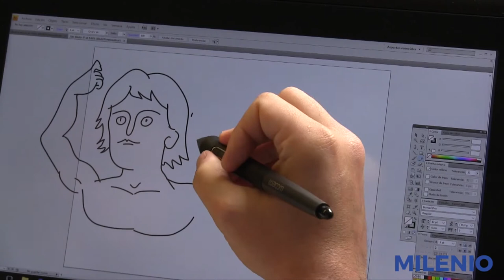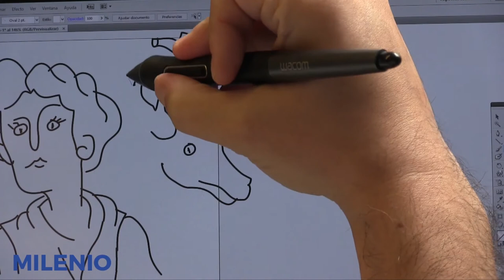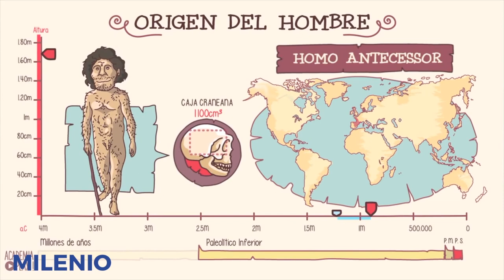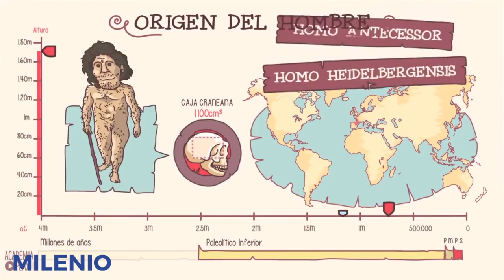Academia Play: la mano que dibuja la Historia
Los hay que enseñan a dibujar y los hay que enseñan dibujando. Es este el caso de Javier Rubio y José Manuel Pastor, los chicos de Academia Play, una plataforma de vídeos animados de contenido cultural y de entretenimiento. Si Pastor y Rubio se apuntaran al embellecimiento de su propia historia, dirían que todo empezó en el garaje de un suburbio cedido por los padres de uno de los dos. Pero no fue exactamente así. Todo empezó en Jávea, una noche del verano de 2015, tomando una copa o, por ajustarnos más a la verdad de los hechos, dos, puede incluso que tres.

Fuera cual fuese el número, lo cierto es que Pastor le dijo a Rubio que eso que había hecho, un vídeo en sus ratos libres que terminó por convertirse en viral, tenía que volver a hacerlo, esta vez juntos los dos, y no una sola vez sino muchas, al menos una por semana, todo con el sello de una marca y la sana idea de poder vivir de ello.

Tres años después, los números muestran que la de aquella noche no solo fue la conversación exaltada de dos amigos en el segundo grado de la escalada etílica: más de un millón de seguidores en Facebook y cerca de 800.000 suscriptores en Youtube.